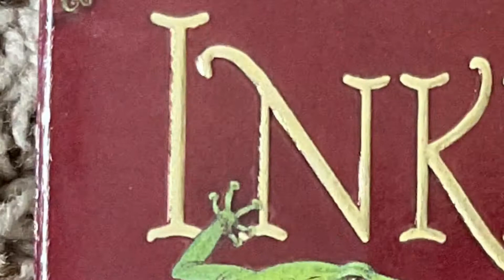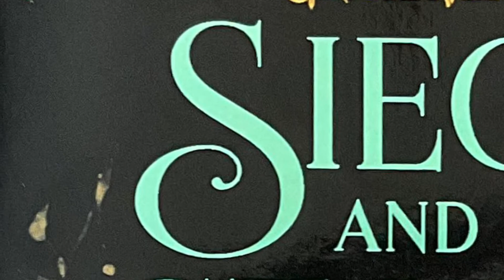Alphabet Soup: Book Covers - Rachel Scott